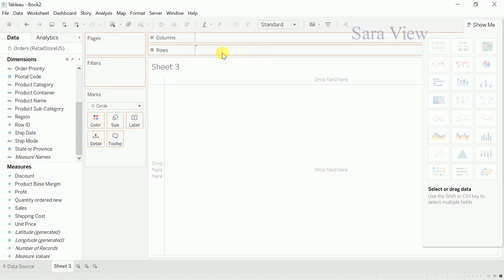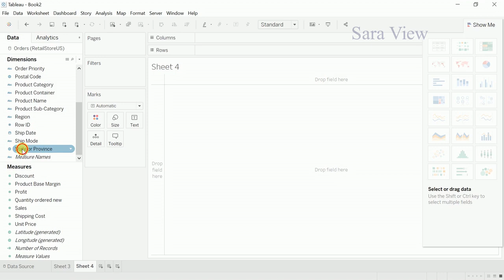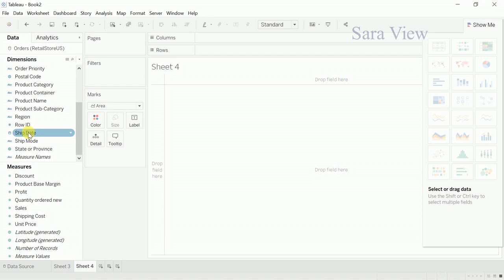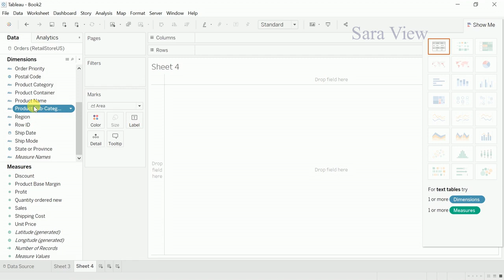Tableau Charts Overview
This video describes about Tableau Charts Overview in tamil. Hope u like the video.